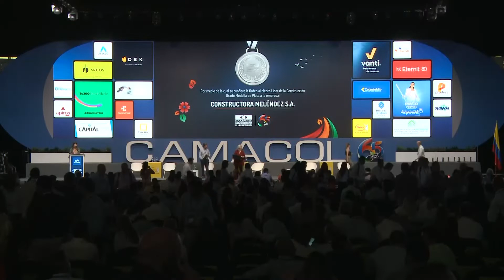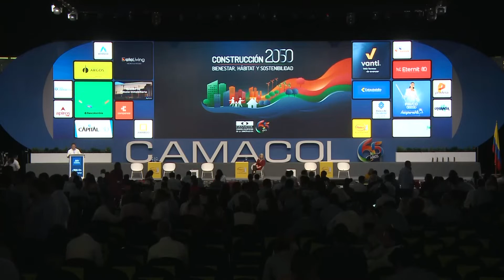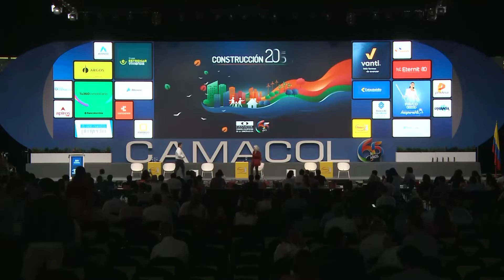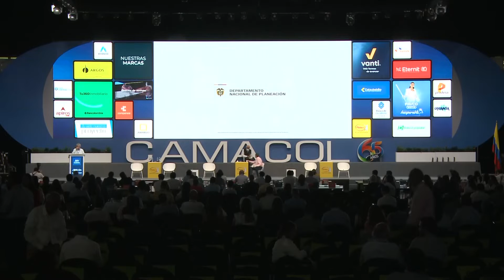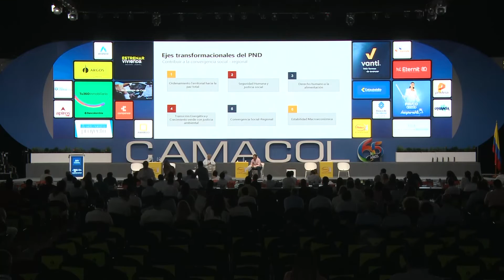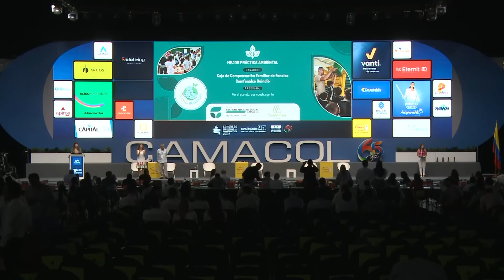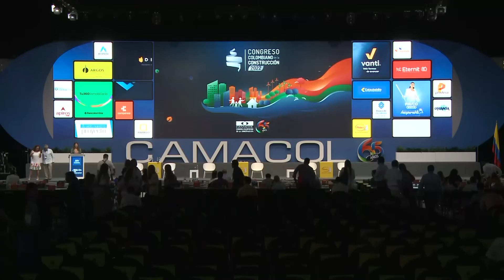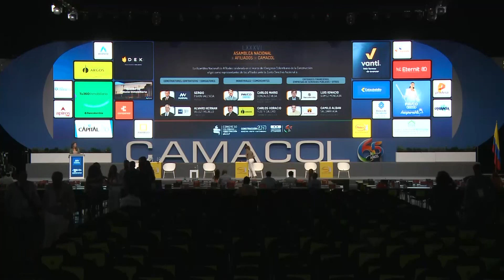Panel 8: Regiones, desarrollo sectorial y política pública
En este panel encontrarás:
La importancia que la cadena del sector de construcción de edificaciones tiene en la economía del país, su capacidad de movilizar recursos e integrar a otras industrias. El papel que juega el sector en la política de desarrollo, teniendo en cuenta el factor social asociado a generar viviendas, equipamientos sociales e infraestructura.
Adicionalmente, cómo se puede canalizar esfuerzos para llevar la inversión privada a las regiones, de tal manera que estas también participen del bienestar económico y social fruto del efecto multiplicador de este y otros sectores de la economía colombiana.